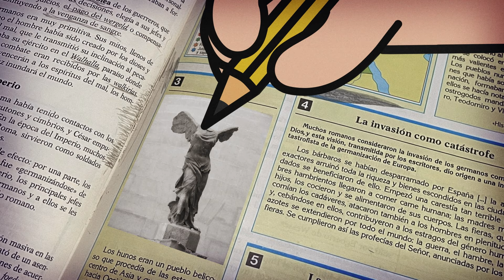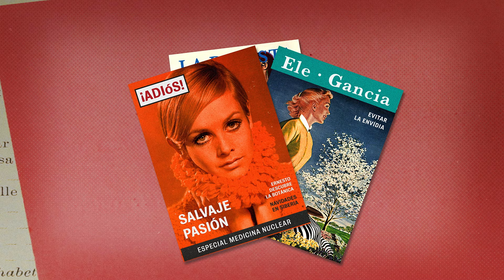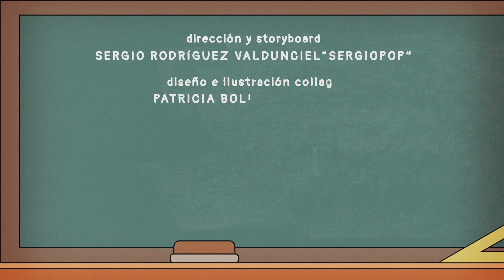Los Nikis - El imperio contraataca - Videoclip Oficial Concurso Los que Faltaban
GENDRO & VIBRA MAHOU nos traen gracias a 'Los que Faltaban' el Vídeo Homenaje Oficial de uno de los grandes himnos del pop-rock español: 'EL IMPERIO CONTRAATACA', titulada así como simpático homenaje a la mítica secuela de 'La guerra de las galaxias', abría el primer álbum de los Nikis, 'Marines a pleno sol', publicado en 1986.

En el marco del concurso 'Los que Faltaban', Warner Music Spain y Vibra Mahou, se han unido para crear videoclips homenaje a canciones icónicas del pop-rock español que carecían de ellos. Este homenaje visual a 'EL IMPERIO CONTRAATACA' pretende revivir y celebrar la magia de esta canción que nos ha acompañado durante tantos años.

Dirección y storyboard
SERGIO RODRíGUEZ VALDUNCIEL “SERGIOPOP”

Diseño e ilustración collage
PATRICIA BOLINCHES @laboli

Diseño de personajes y fondos 2D
ALBERTO CORRALIZA ÚBEDA